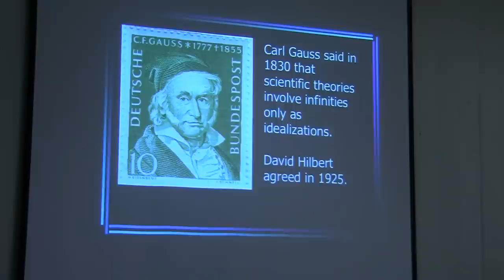Part 3 - CSUS Phil Club Presents: Professor Bradley Dowden on the Physically Infinite